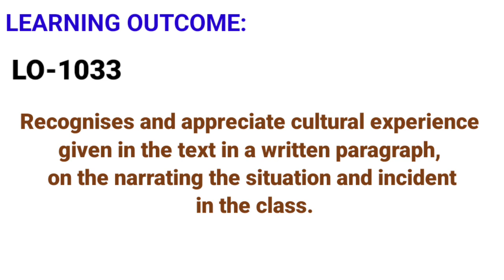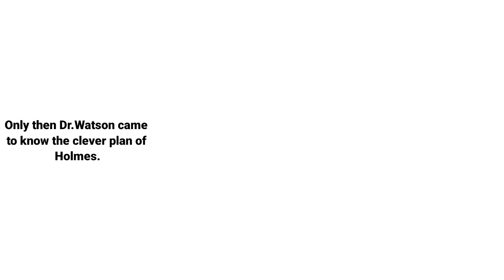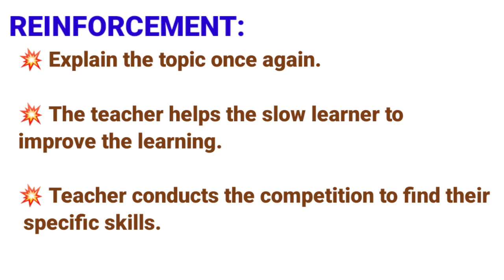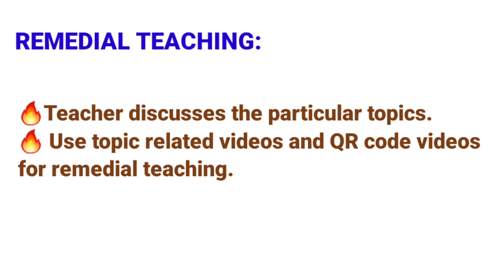10th 👮The Dying Detective ✔️ LESSON PLAN 🔥 Unit 7, Prose ( Mind map and Consolidation)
10th 👮The Dying Detective ✔️ LESSON PLAN 🔥 Unit 7, Prose ( Mind map and Consolidation)